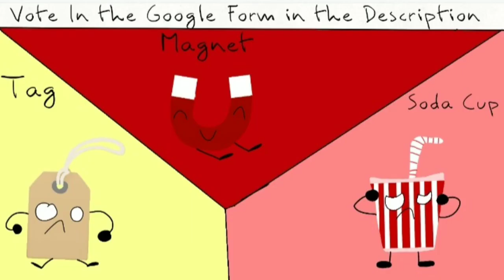The Daily Object Show (Mccraesters Edition) Mini Episode 4: Dodge the Ball